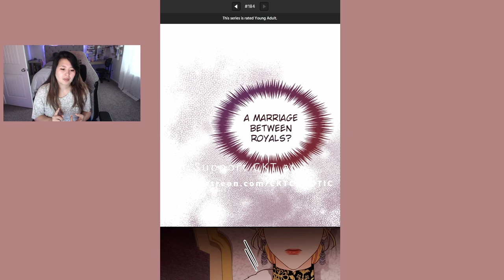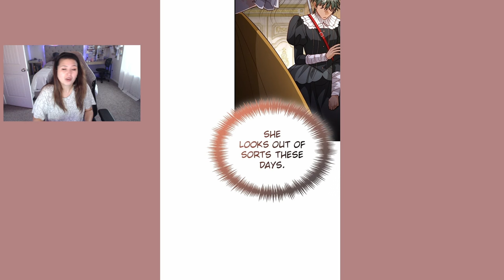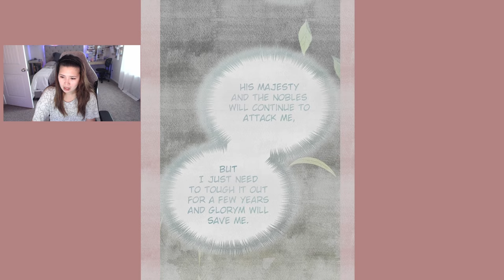The Remarried Empress - Chapter 180 (Eng)